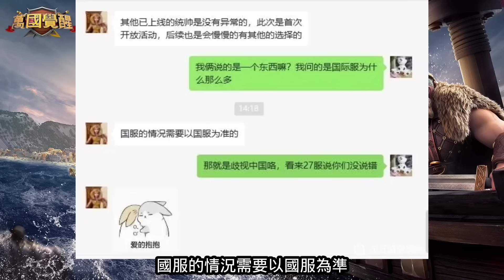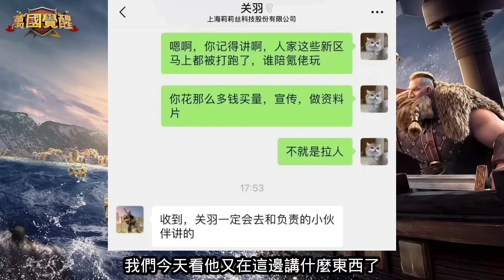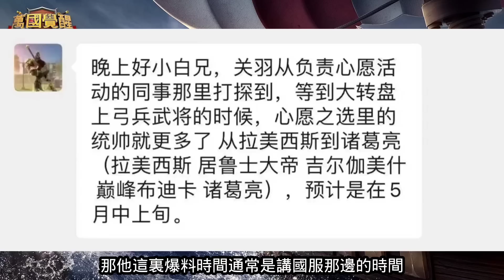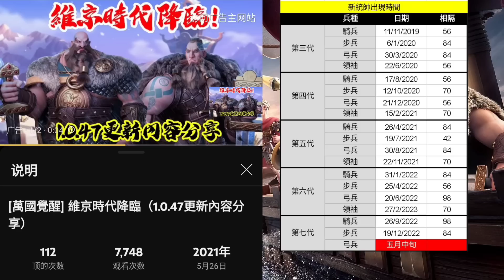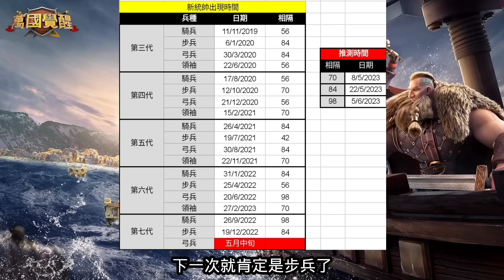[萬國覺醒] 客服爆料諸葛亮將上線（平民玩家也可以抽？）